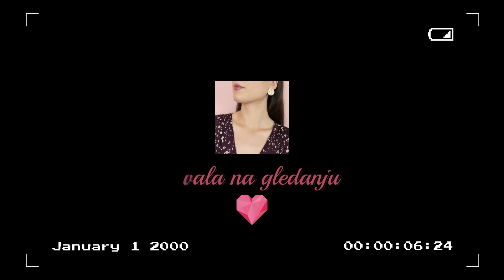POTROŠENI PROIZVODI / EMPTIES #7 😍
Došli su na red još jedni potrošeni proizvodi. Što se ovoga puta našlo u empties saznajte u videu. ;)

Potrošeni proizvodi:
1. Palmolive travel maramice
2. Blista dezinfekcijske maramice
3. Asepsoleta Fresh antibakterijske maramice
4.  Sapunoteka Mornar sapun
5. Avon Sensis gel za tuširanje, Zeleni čaj i verbena
6. L'Oreal Infallible Fresh Wear puder, 140 Golden Beige
7. Ulola sol za kupanje, Lavanda i ružmarin
8. Batiste suhi šampon za tamnu kosu
9. Biobaza Intima 2u1 gel za intimnu njegu
10. Avon Anew micelarna otopina
11. Wet'n'Wild PhotoFocus puder
12. The Ordinary Hijaluronska kiselina
13. Always Ultra Secure noćni ulošci
14. Libresse Ultra thin ulošsci
15. SunDance SPF 20 krema za sunčanje
16. Parodontax vodica za ispiranje usta
17. La Roche Posay Effaclar gel za čišćenje lica
18. Afrodita SunCare SPF 20 krema u+za sunčanje
19. Balea vodica
20. Douglas Home Spa Polynesian Dream krema za tijelo, Kukui Oil i Noni Fruit
21. Rituals Happy Buddha piling za tijelo
22. Almagea SunLove skin kapsule
23. Natural Wealth Melatonin Retard tablete
24. Balea transparentni gel umeci za cipele
25. EcoTools spužvica za nanošenje pudera
26. Real Techniques spužvica za nanošenje pudera
27. L'Oreal Paradise Extatic maskara
28. The Rituals of Hammam gel za tuširanje
29. CV Doppel effekt lifting serum
30. Biorepair past za zube
31. The Body Shop Tea Tree losion